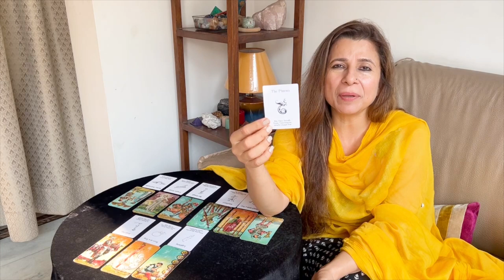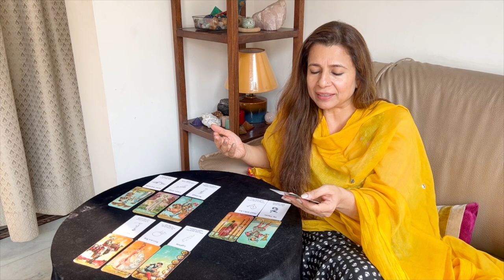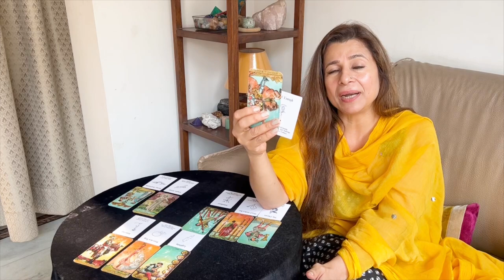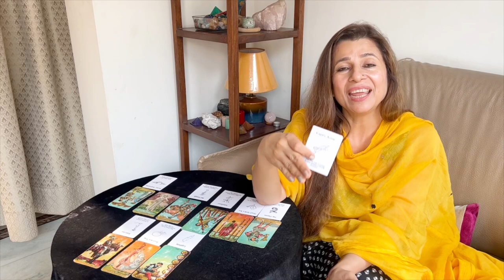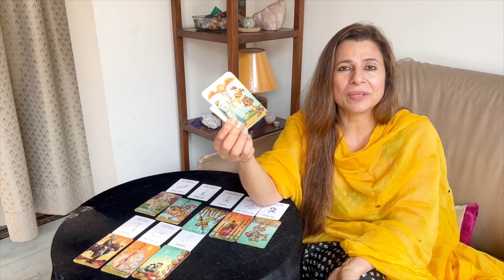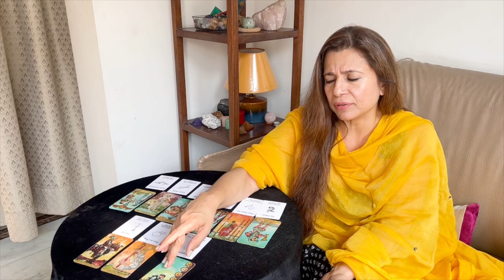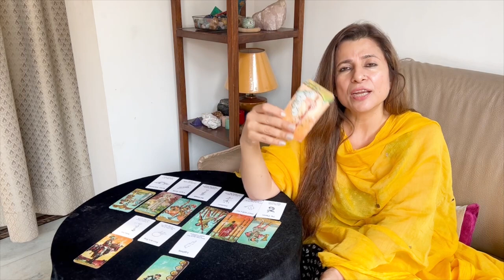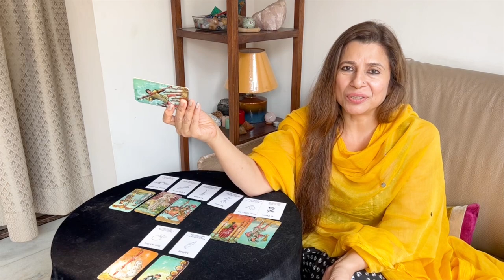💕♍ Virgo (Kanya) Love Tarot Reading | May 2023 | कन्या राशि लव लाइफ़ | Love & Relationship